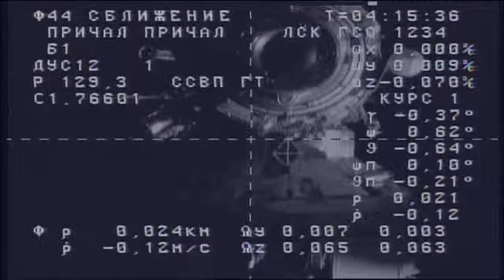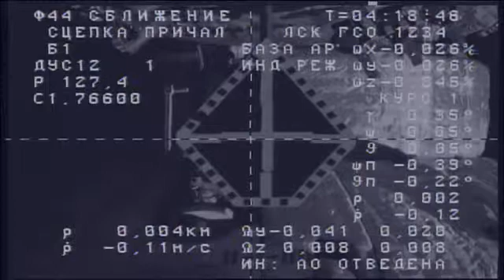Spacecraft Docks Under Six Hours After Launch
The unpiloted ISS Progress 48 Russian cargo ship docked at 9:18 p.m. EDT Aug. 1 to the Pirs docking compartment of the International Space Station. The resupply spacecraft launched at 3:35 p.m. and performed a same-day rendezvous and docking to the station.